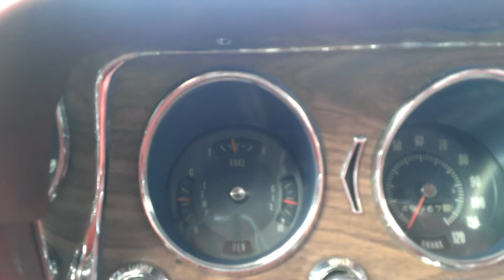Dean Noun 1968 GTO Guilty walk around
Back on the road again. New cam. A real nasty one too.